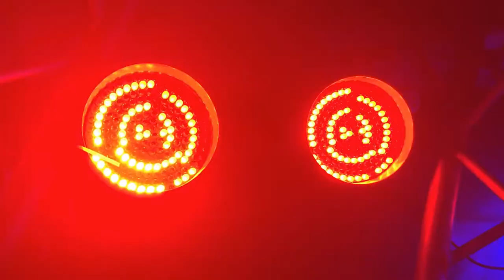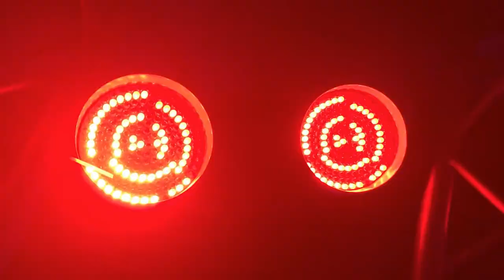Exoteros Party Video III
Party Video of Dancing Girls and Club Atmosphere Play the video and enjoy the music for your House Party or Private enjoyment. Enjoy this video alone or together.
Sexy and Enticing easy House Bedroom and Party Mix from DJ Exoteros.